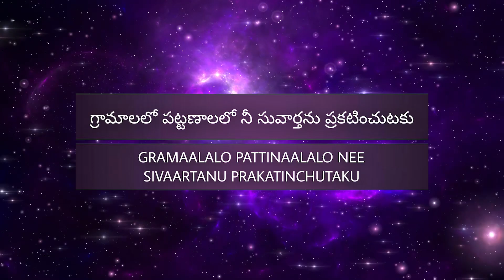Friday Worship | teluguchristianmusic Worship by Nissi Church.